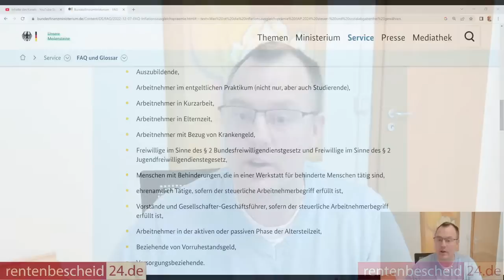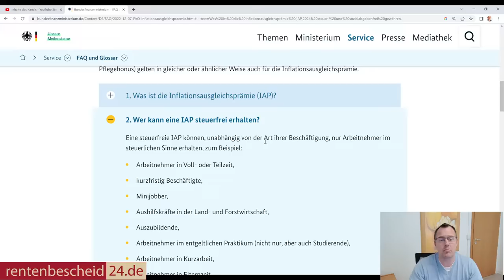Erhalten Vorruheständler die 3000€ Inflationsprämie?